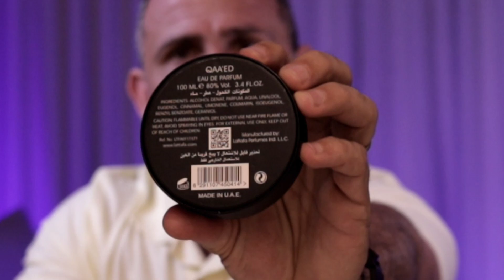Qaa'ed de Lattafa | O Perfume Árabe mais elogiado do momento! Esse tem muita qualidade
Para você que quer entrar na perfumaria Árabe e busca um perfume masculino que combina elegância com sensualidade, Qaa'ed de Lattafa é o perfume que você tem que conhecer.

Cupom: BRUNOSILVA

Cupom: BRUNOSILVA

Cupom: BRUNOSILVA

Cupom: BRUNOSILVA

Cupom: INTHEBOX5

Cupom: BRUNO

Cupom: THERA5

Cupom: BRUNO10

Cupom: BRUNOSILVA

Cupom: BRUNOSILVA

** publi: "Esse vídeo contém perfumes recebidos de empresas parceiras, mas que não interferem na minha opinião pessoal, onde sou totalmente imparcial."